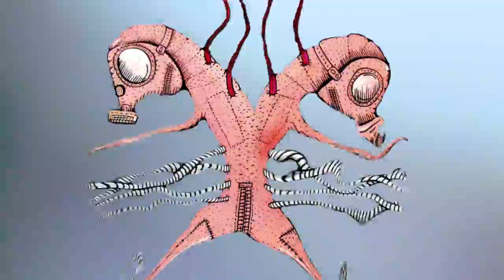LLUVIA ACIDA: "Estado Neoliberal"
Tema compuesto y grabado por Hector Aguilar y Rafael Cheuquelaf, incluido en el disco "EL SAQUEO" (Eolo - Pueblo Nuevo Netlabel, 2012). Masterizado por Daniel Jeffs.Video editado por Rafael Cheuquelaf en base a pinturas e ilustraciones de Wackala Diseño (Santiago). Pta. Arenas, Magallanes, Chile, 2012.